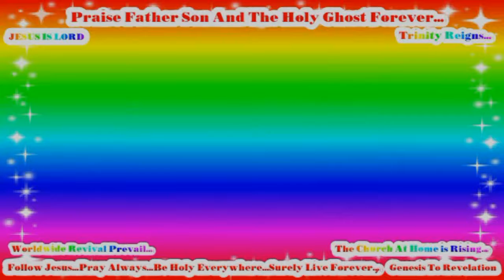Daily Victory Christian Life WordOnVideo Series! In Jesus Name Worldwide Revival Prevail...(12)